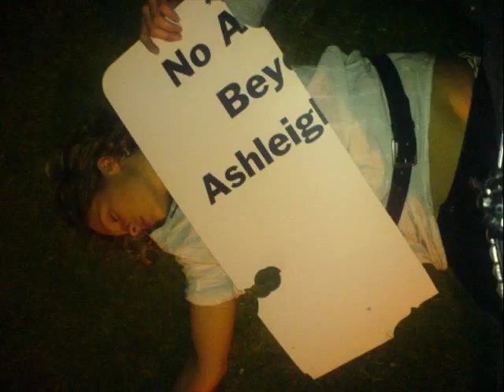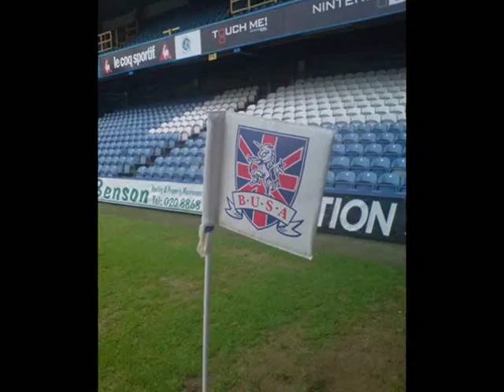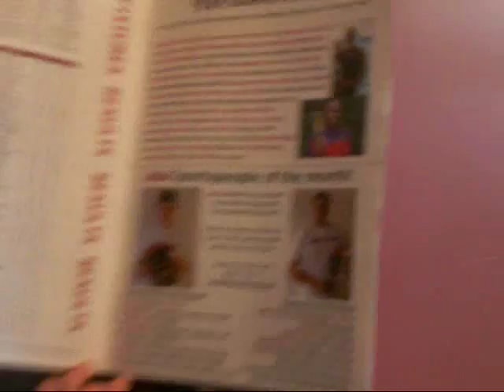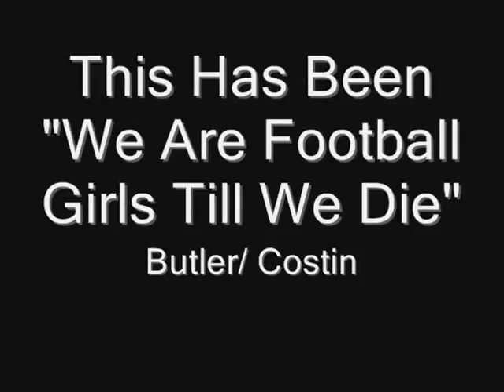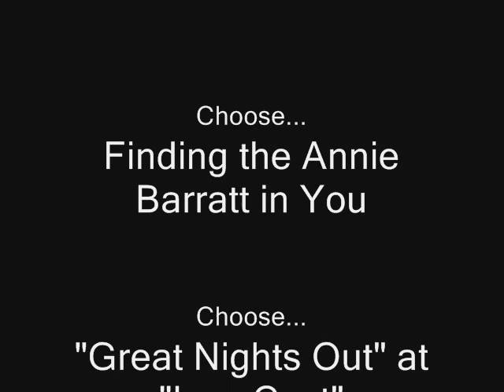LSWFC- Loughborough Till We Die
The LSWFC End of Season Song 2006/7